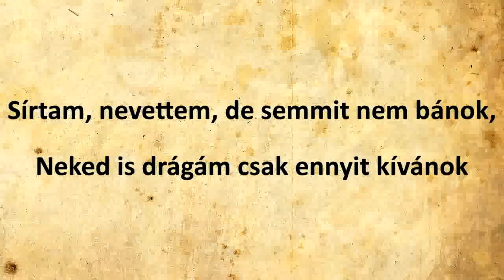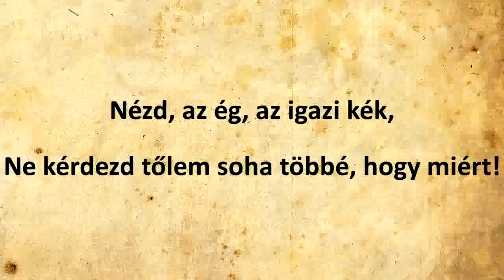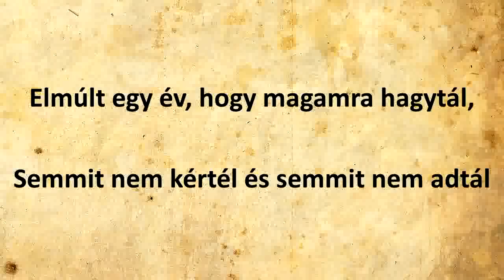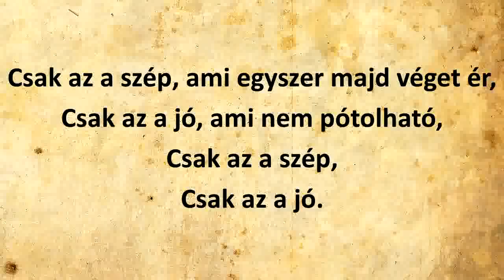Pál Utcai Fiúk - Csak az a jó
Elmúlt egy év és semmit nem tettem,
Egy kicsikét aludtam, egy kicsit szerettem,
Sírtam, nevettem, de semmit nem bánok,
Neked is drágám csak ennyit kívánok:
Nézz szét, és azt, ami szép,
Ha észreveszed majd, nekem ennyi elég,
Nézd, az ég, az igazi kék,
Ne kérdezd tőlem soha többé, hogy miért!

Csak az a szép, ami egyszer majd véget ér,
Csak az a jó, ami nem pótolható,
Csak az a szép,
Csak az a jó.

Elmúlt egy év, hogy magamra hagytál,
Semmit nem kértél és semmit nem adtál.
Felépítek majd egy másik világot,
Egy kicsit fáj még, de semmit nem bánok.
Rád más valaki vár,
Az ki téged itt keresne, már csak engem talál,
És én még itt maradok,
Felelni másnak soha többé nem tudok.